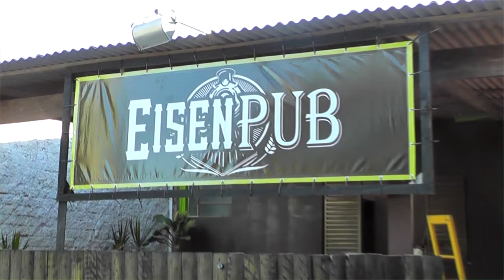CONFIRA A AGENDA DESSE FINAL DE SEMANA EM TAPES.